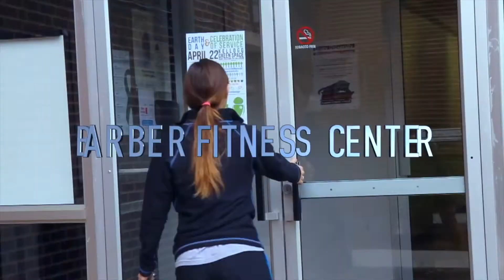Barber Fitness Center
Have questions?